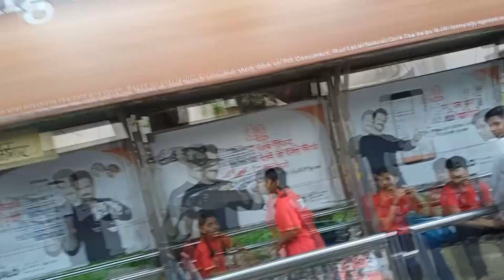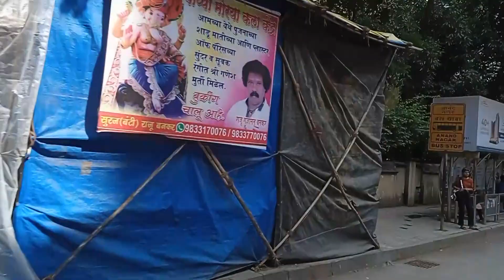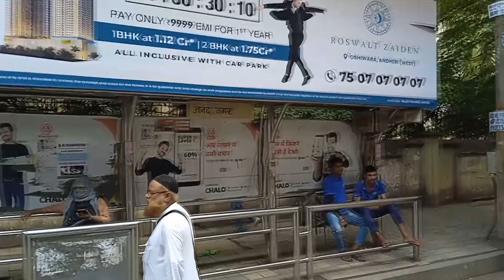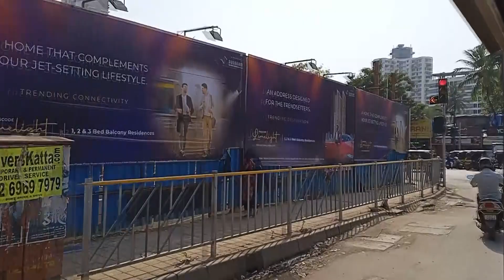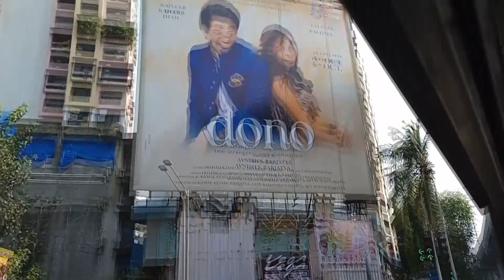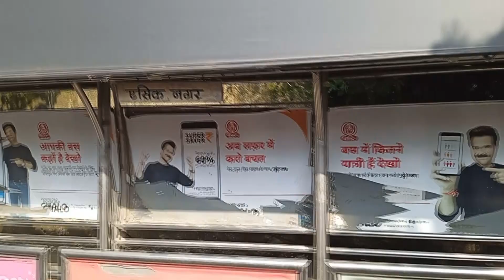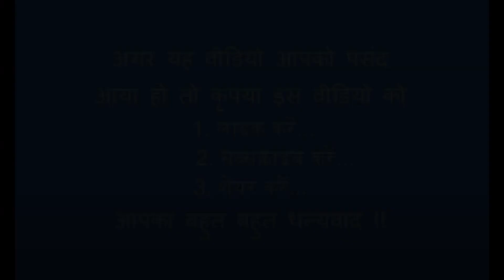TRAVELLING - मुंबई बस ट्रैवलिंग गोरेगांव से जुहू सर्कल MUMBAI BUS TRAVELLING GOREGAON TO JUHU CIRCLE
मुंबई बस ट्रैवलिंग गोरेगांव वेस्ट से जुहू सर्कल तक